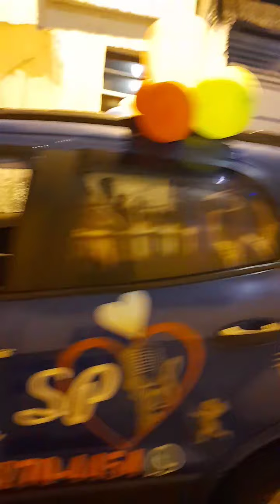Loucura de amor em Itaquera zona leste de SP aniversário esposa